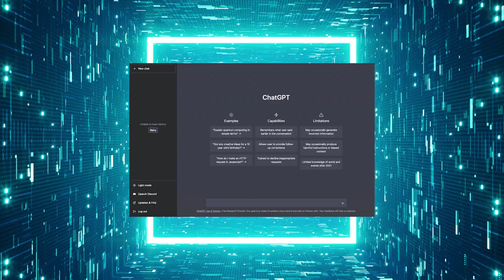Using ai to Make a Viral TikTok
AI is taking over the world, but can it write a viral TikTok? In this video, we put ChatGPT to the test by tasking it with writing the next big TikTok hit. Will it make you laugh, cry, or just be confused? Find out now in this hilarious and intriguing video. Trust us, you won't want to miss it!  And Yes. This description is written by ai.

Timecodes
0:00 - Intro
0:16 - The Ground Rules
0:46 - The Scripting
1:52 - BTS Shooting the Video
3:50 - The Finished Video
4:35 - The Results